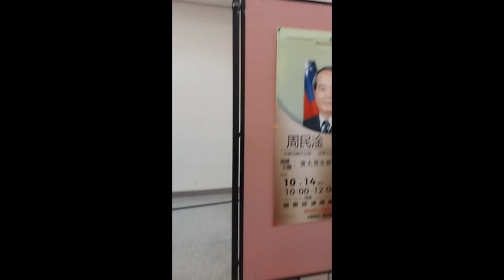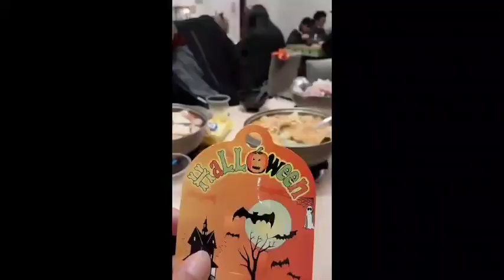Oct 2022,Filipino Student Exchange in Taiwan at NQU-FRANCHESKA IUBELLE PENETRANTE PEREZ